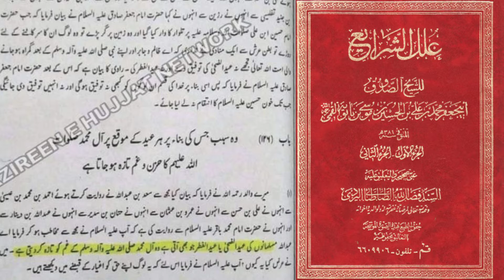eid status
eid status#eid